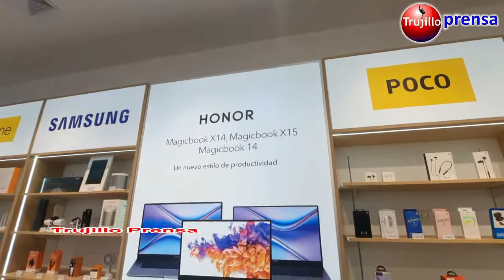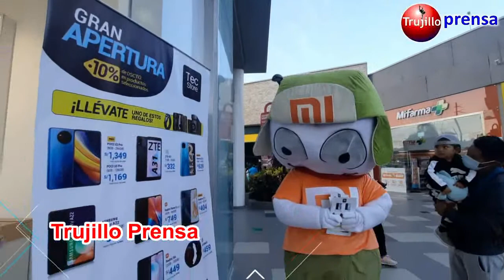🔴 Tec Store inaugura su primer local en la ciudad de Trujillo ¿Qué opinas?